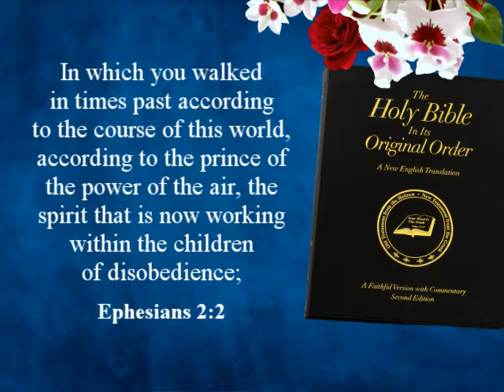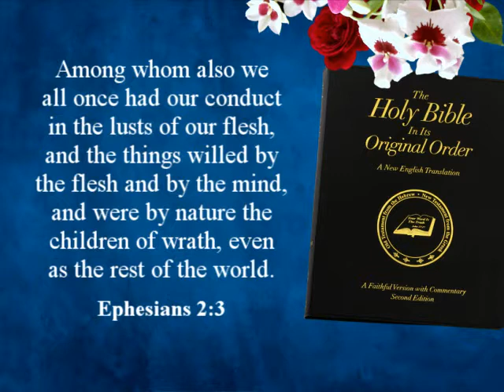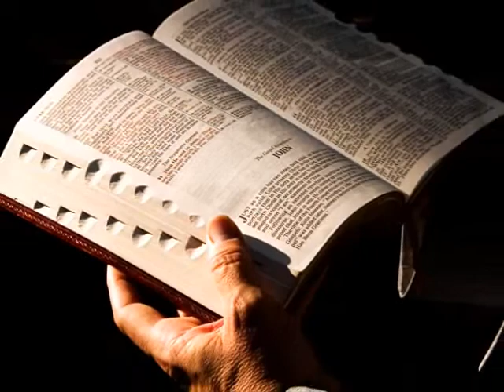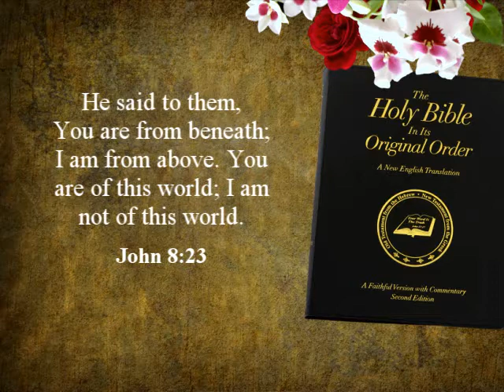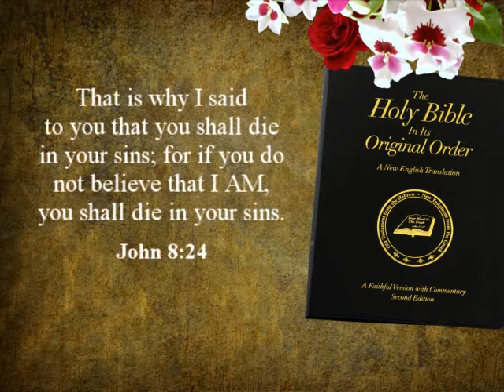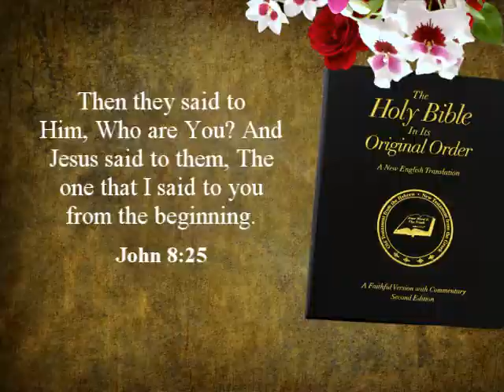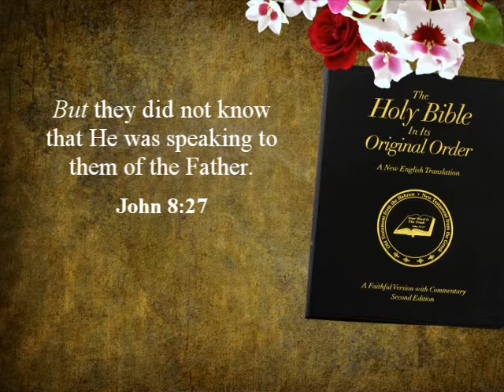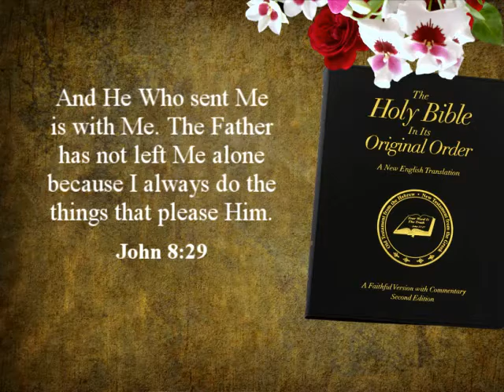The Truth of Christmas Unveiled Part 1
Free Book Offer - Occult Holidays or God’s Holy Days—Which?